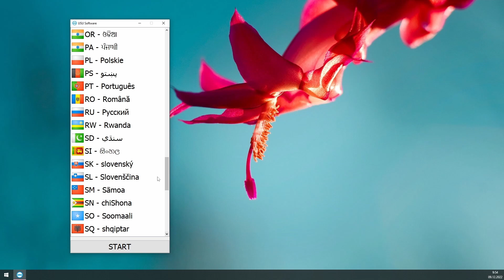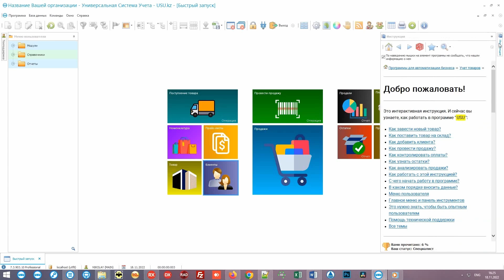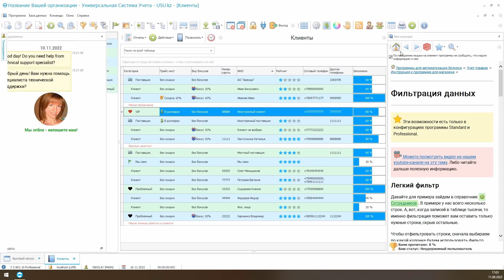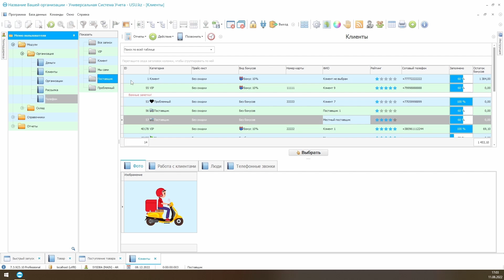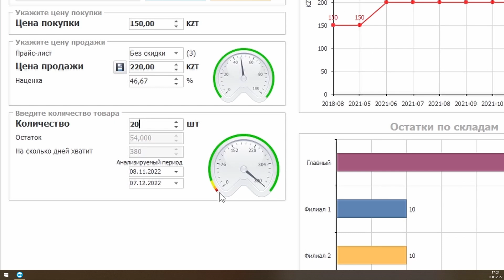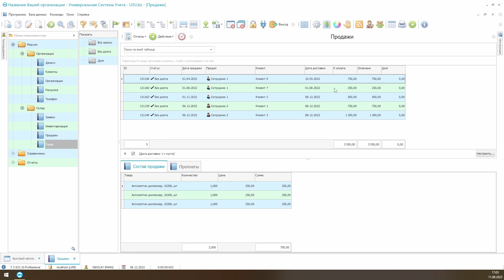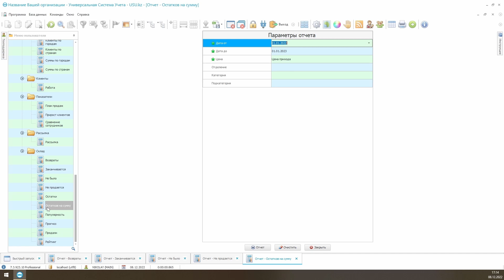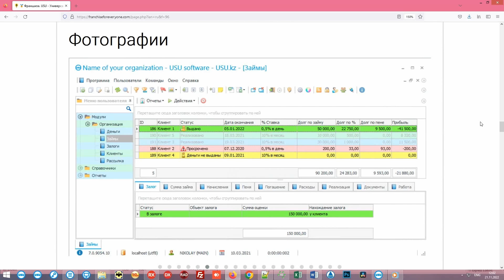Программа для ветеринарной аптеки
Если вы владелец ветеринарной аптеки, то скорей всего для вас важна оптимизация процессов. В современных условиях активно используется автоматизация. Программа для ветеринарной аптеки может быть вам отличным подспорьем. Предлагаем вам рассмотреть основные возможности программы для ветеринарной аптеки от УСУ.

Для ветеринарной аптеки очень важно поддерживать в актуальном состоянии наличие ветеринарных препаратов и других материалов и инструмента. Также важно для аптекаря хорошо ориентироваться в базе данных.

В УСУ можно создать соответствующий учет различных ветеринарных препаратов, кормов, вакцин, витаминов, вспомогательных инструментов для ухода за животными. Можно создать категории и подкатегории. Интуитивно понятный интерфейс и структура контекстного меню создают для пользователя отличные условия для оперативной координации.

К тому же основные функции можно определить как команды быстрого доступа, разместить их можно в центре рабочего пространства. Часто используемые команды будут определяться как самые крупные команды.

Работая в УСУ, можно уделять внимание хранению и логистике. Для некоторых препаратов важно правильное хранение, это может касаться температурного режима, освещения и так далее. В УСУ можно учитывать эти категории и настраивать напоминания на необходимые действия.

Это же касается и сроков годности, тщательный учет через УСУ поможет избегать просрочек. В учете ветеринарной аптеки большую роль играет инвентаризация. Она помогает выявлять нарушения в товарном учете. При помощи УСУ вы сможете оперативно осуществлять процесс инвентаризации, сможете оценивать товарные остатки, планировать работу будущих периодов.

В отношении процесса прихода товара, систему можно настроить на формирование заявки пополнения и отправку поставщику в автоматическом режиме. Можно настроить и другие важные функции.